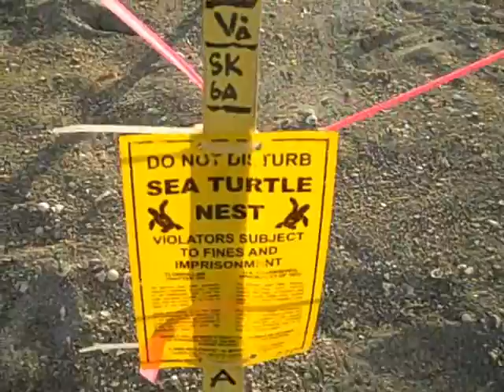Ysas 1st camping trip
Me and the girls camping at Siesta Key, Florida... about 30 min from the house and Ysa's 1st camping experience